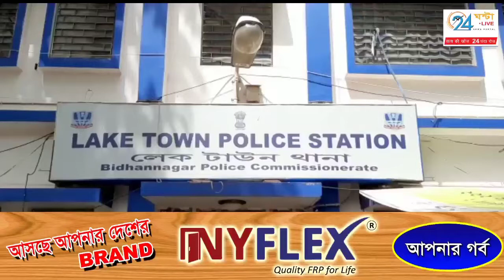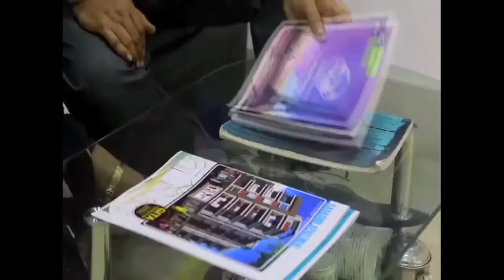শ্লীলতাহানির অভিযোগে রামবাবু নামে এক ব্যক্তিকে গ্রেপ্তার করল বিধাননগর গোয়েন্দা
লেকটাউনের দক্ষিণদাড়ি এলাকায় । অভিযুক্ত ব্যক্তি টালিগঞ্জ থানার রাসবিহারী এলাকার বাসিন্দা।

পুলিশ সূত্রে জানা গিয়েছে গত সেপ্টেম্বর মাসের ২২ তারিখ সন্ধ্যা বেলায় কলকাতা বিমানবন্দর থেকে কলকাতার গাঙ্গুলি বাগান যাওয়ার জন্য একটি বেসরকারি বাসে ওঠেন ওই নির্যাতিতা।  কিছুক্ষণের মধ্যে বাসের কন্ডাক্টর তাকে জানায় তিনি ভুল বাসে উঠেছেন। এরপর ওই মহিলা ভিআইপি রোডের দক্ষিণ দাঁড়ি বাসস্ট্যান্ডে নেমে যান এবং অন্য কোনও যানবাহনের জন্য বাস স্টপে অপেক্ষা করতে থাকেন। কিছুক্ষণ পরে এক ব্যক্তি মদ্যপ অবস্থায় সেখানে এসে তার প্রতি কুৎসিত মন্তব্য করতে শুরু করে এবং তার শ্লীলতাহানি করার চেষ্টা করে। ওই মহিলা ফেসবুক লাইভের মাধ্যমে পুরো ঘটনাটি ক্যাপচার করেন এবং তার টাইমলাইনে পোস্ট করেন। এটি দেখার পরে বিধাননগর গোয়েন্দার পুলিশ এবং লেক টাউন থানার পুলিশ তাত্ক্ষণিকভাবে তার অভিযোগের উপর একটি নির্দিষ্ট মামলা নথিভুক্ত করে তদন্তে নামে।

ওই মহিলা অভিযুক্তের কোনও পরিচয় বিবরণ দিতে পারেনি এবং পুলিশের কাছে কেবল অভিযুক্তের ছবি ছিল। ছবি নিয়ে কেসটি তদন্ত শুরু করে লেক টাউন থানার পুলিশ এবং বিধাননগর গোয়েন্দা বিভাগের মনিটরিং সেল প্রযুক্তিগত সাহায্য নিয়ে এগোতে থাকে।

অভিযুক্ত ব্যক্তি অভিযোগকারীর সাথে কথোপকথনের সময় জানিয়েছিলেন যে তিনি রাসবিহারীর বাসিন্দা। বিধাননগর গোয়েন্দা টিম দক্ষতার সাথে রাসবিহারী অঞ্চলটির কয়েকটি ফোন নম্বর ট্রেস করে তার মধ্যে সঠিক নম্বর টি খুঁজে নিয়ে গতকাল (৩০.০৯.২০২০) অভিযুক্ত ব্যক্তিকে গ্রেপ্তার করে। আজ ধৃত রাম বাবুকে বিধাননগর মহকুমা আদালতে তোলা হবে।